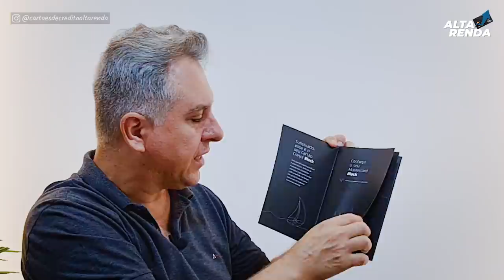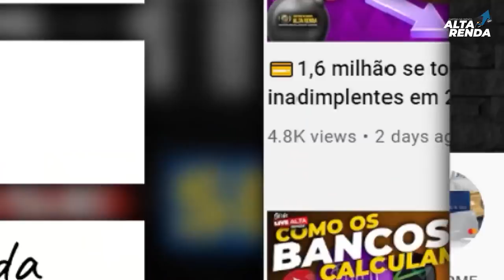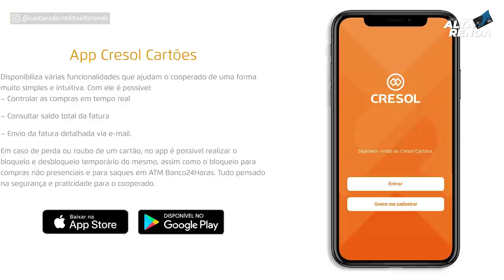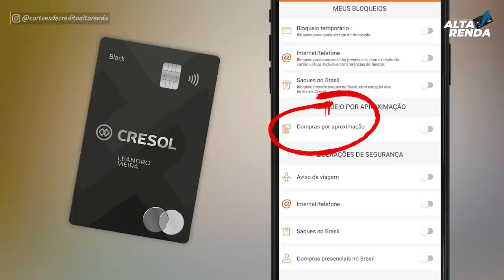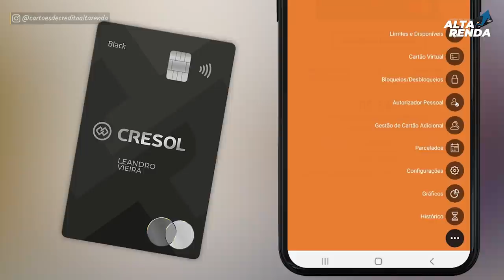💳CHEGOU O MEU CARTÃO DE CRÉDITO "CRESOL MASTERCARD BLACK" SPREED 0% INTERNACIONAL,SALAS VIPS, PONTOS